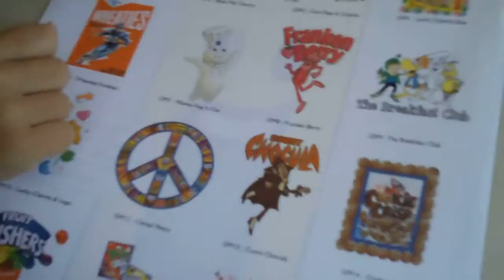Like Wear 2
Product Review for Maria's Space